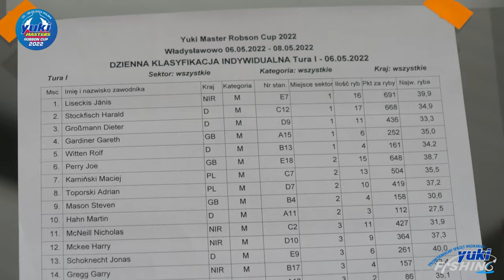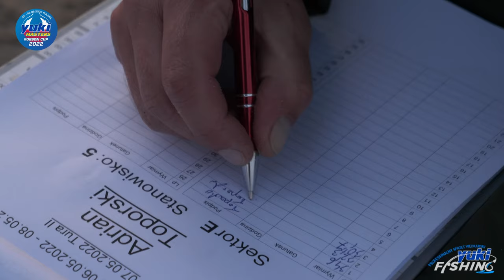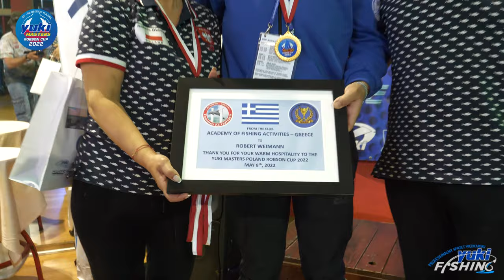Yuki masters Robson Cup 2022